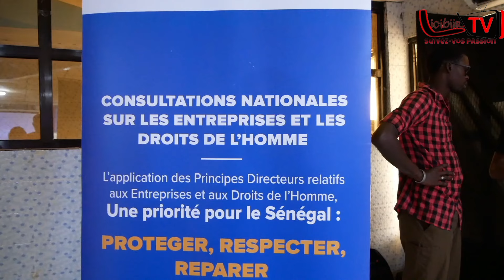CONSULTATIONS NATIONALES SUR LES ENTREPRISES ET LES DROITS DE L'HOMME, PROTÉGER, RESPECTER, RÉPARER